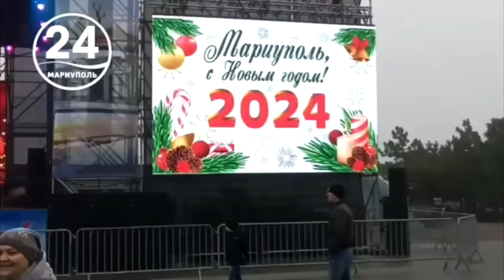NEW YEAR 2024 IN THE RUSSIAN MARIUPOL